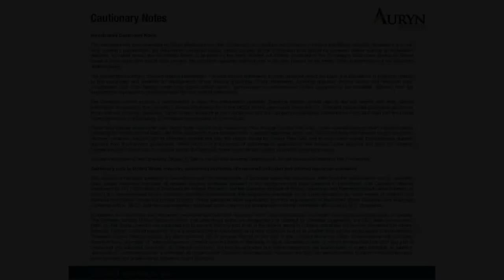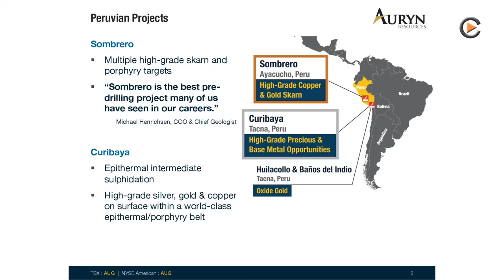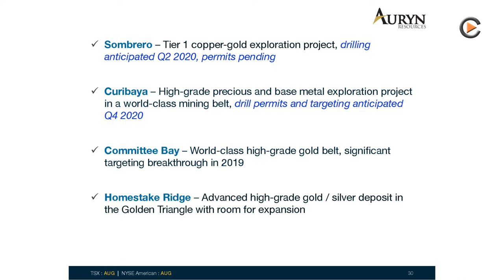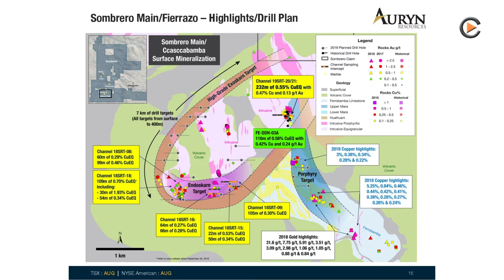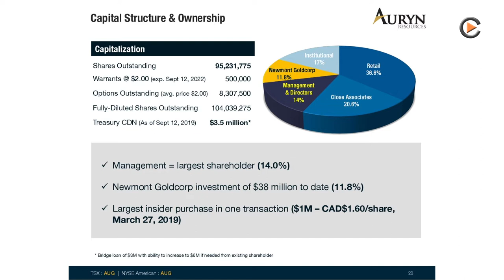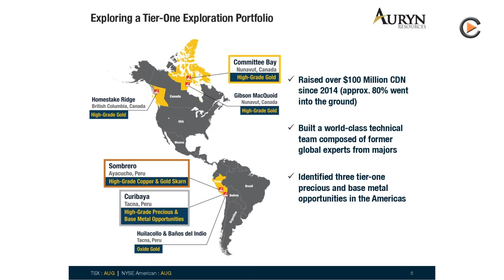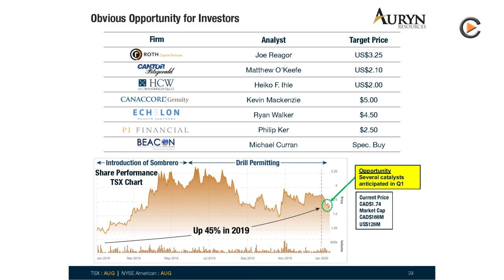Auryn Resources: Getting Environmental Permits to Start Drill Campaign on Sombrero Soon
Interview with Executive Chairman Ivan Bebek on the current state of getting permits for the Sombrero Copper project in Peru. The company is well financed for the next 18 months and has strong shareholder support.

Auryn Resources is a technically driven, capital efficient exploration company focused on delivering shareholder value through accretive project acquisition and discovery. The Company’s management team is highly experienced with a record of success in the discovery, advancement and monetization of exploration assets.

Auryn has an extensive multidisciplinary technical team, a premier gold exploration portfolio and is focused on scalable high-grade gold deposits in established favourable mining jurisdictions.

Fast advancement of projects, successful sale of several projects and or Joint Ventures